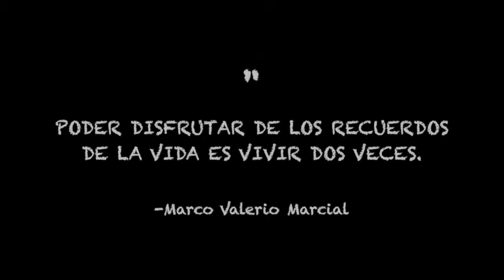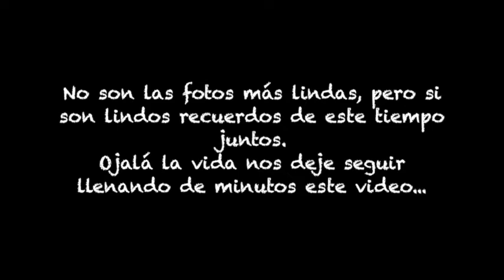The 10 Best Cycling Movies of All Times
Bicycling Channel